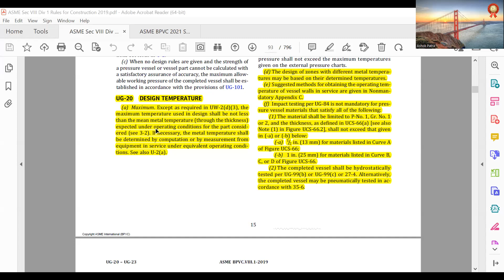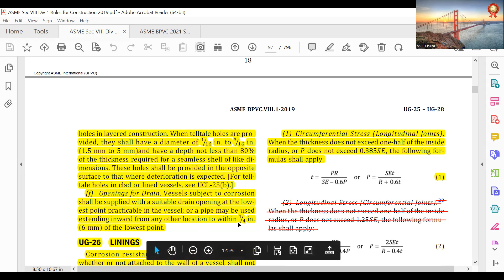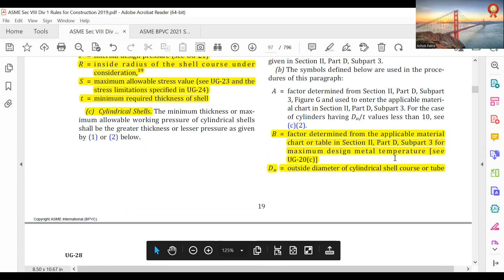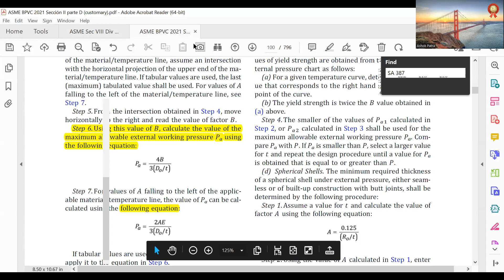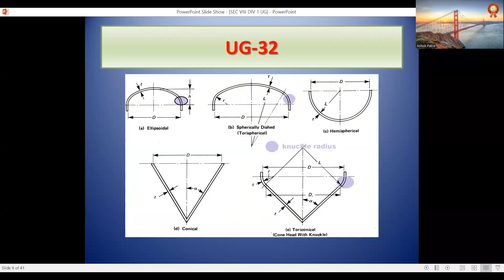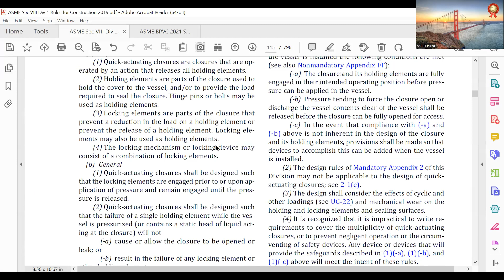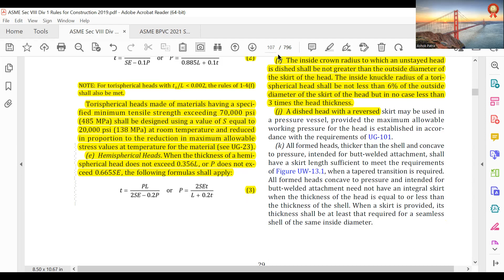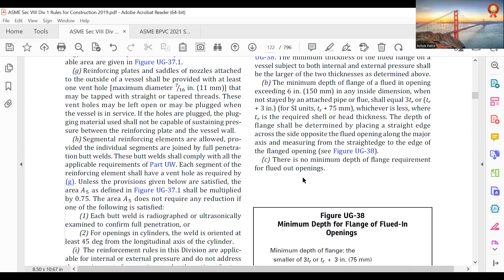ASME SEC VIII DIV1 2